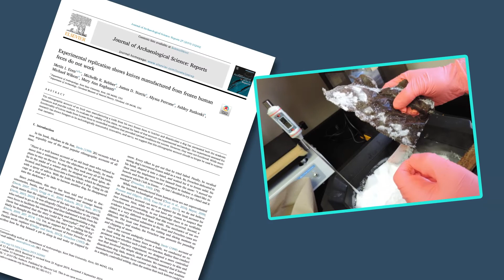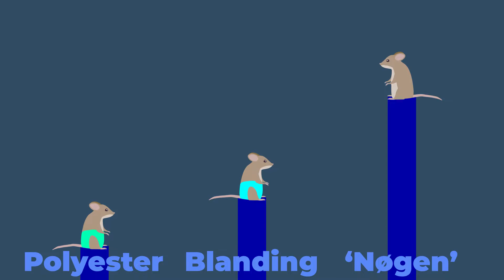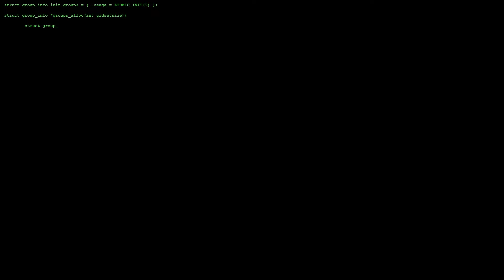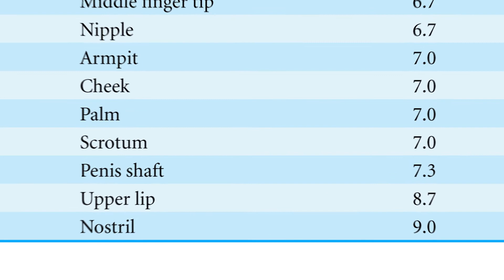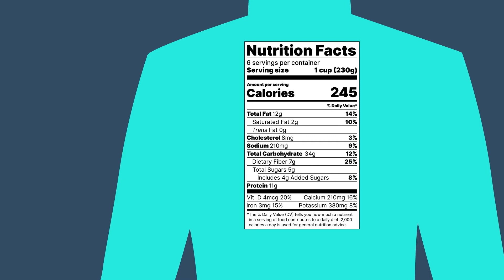Derfor fik rotter underbukser på i videnskabens navn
Ig Nobelprisen hædrer bedrifter, der først får folk til at le, derefter til at tænke. Vi er gået i arkiverne for at finde nogle af de sjoveste vindere gennem tiden. Vi skal f.eks. tale om, hvor mange gange du skal have sex for at få over 1.000 børn.

♦︎ ♦︎ ♦︎ ♦︎ KILDER ♦︎ ♦︎ ♦︎ ♦︎
’Ig Nobel 2016 går til manden,
der levede som ged’

'Så meget sex dyrkede sultan for
at få over 1.000 børn'

'Forsker lod bier stikke sig
på penis og pung, for at se hvad
der gjorde mest ondt’

‘Kalorietal for kannibaler: Ikke særlig
mættende at spise mennesker’

♦︎ ♦︎ ♦︎ ♦︎ CREDITS ♦︎ ♦︎ ♦︎ ♦︎
Speak: Kristian Højgaard Nielsen
Tilrettelæggelse: Kristian Højgaard Nielsen
Foto: Kristian Højgaard Nielsen
Postproduktion: Kristian Højgaard Nielsen
Grafisk identitet: Holy Moly
Øvrig grafik & motion graphics: Kristian Højgaard Nielsen
Redaktionsledelse: Malene Plank Sommer

Improbable Research:The 29th First Annual Ig Nobel Prize Ceremony (2019)

Wickerman (2006). Warner Bros. Pictures

Stills:
Billeder af knogler: Bello et. al.
'Assessing the calorific significance of episodes of human cannibalism in the Palaeolithic'

'Upper Palaeolithic ritualistic cannibalism at Gough's Cave (Somerset, UK): The human remains from head to toe':

Freesound.org:
Lightmister: light-mister-epic-intro
Migfus20: Funny-background-music-orchestra-loop
Xhale303: Tribal-beat

00:00. Ig Nobelprisen
00:42. Rotter i undertøj
01:48. Manden med 1000 børn
02:45. Hvor gør det mest ondt at blive stukket af en bi?
03:50. Kan det betale sig at være kannibaler?
04:34. Mærkelig videnskab er dejligt!